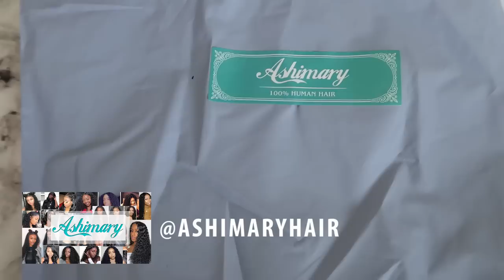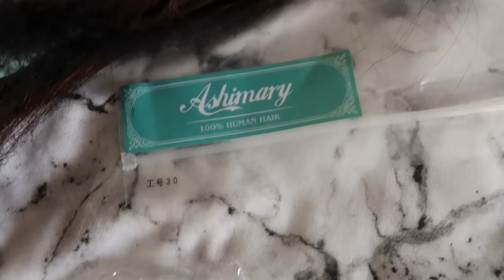IS IT MAKEUP, THEN WIG, OR WIG, THEN MAKEUP?? | GRWM ft Ashimary Hair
Hey guys! Watch me transform from looking like a whole crackhead to looking like a whole baddie! Took about 3 days, lol, but the end result was totally worth it! Also, can I just say that this video was so much fun to film and edit, lol.

HAIR DETAILS:

●▬▬▬▬▬▬▬▬▬❤Ashimary Hair❤▬▬▬▬▬▬▬▬●
Hair Details: Highlight & Brown 13x6 Lace Front wig